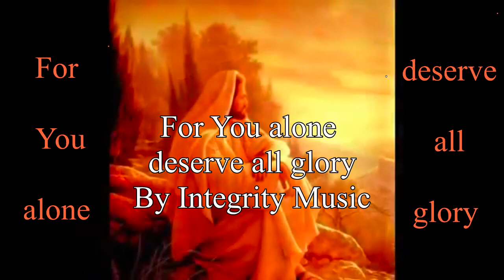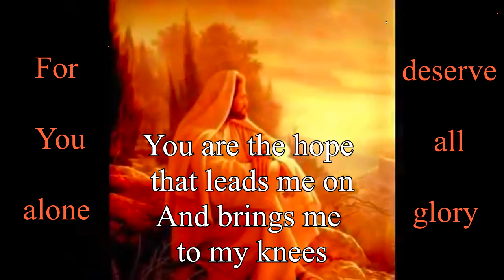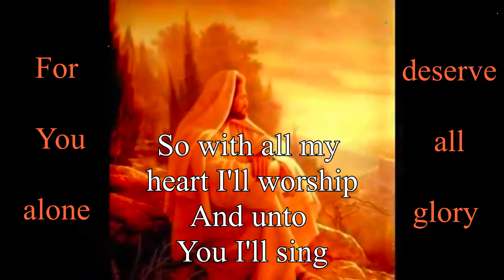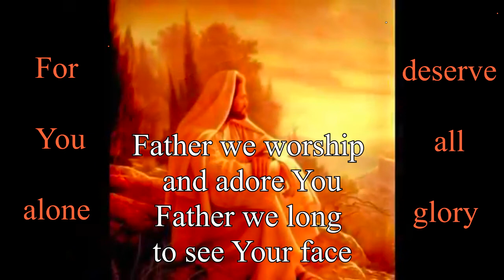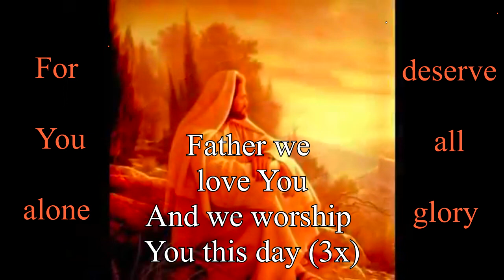For You alone deserve all glory (with lyric) by Integrity Music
Lord, You deserve all the glory